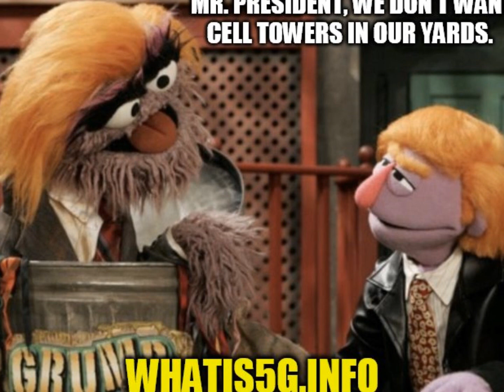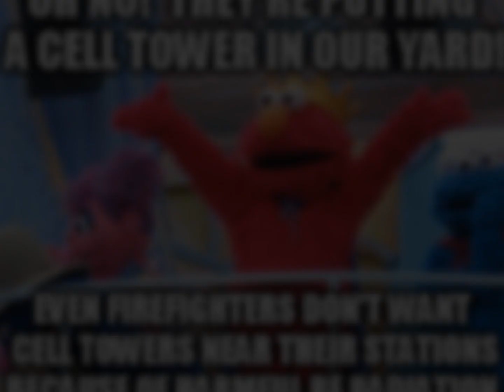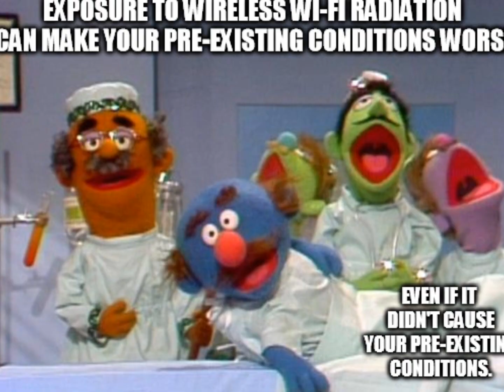Muppets: How We Feel About 4G/5G Small Cell Towers in Residential Zones